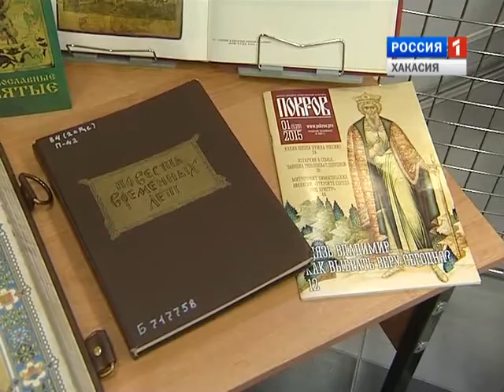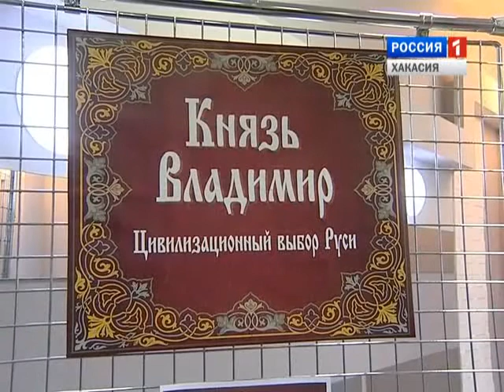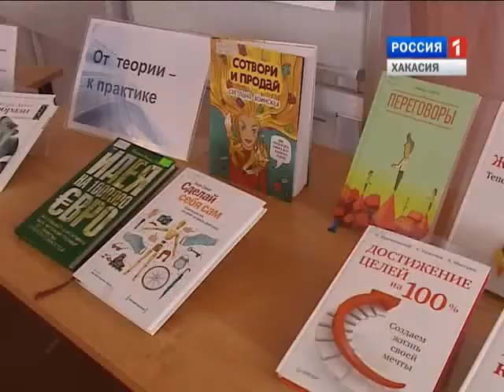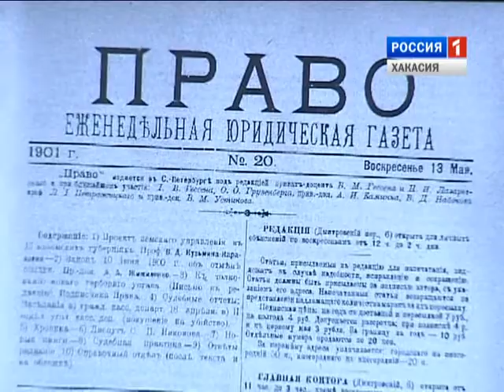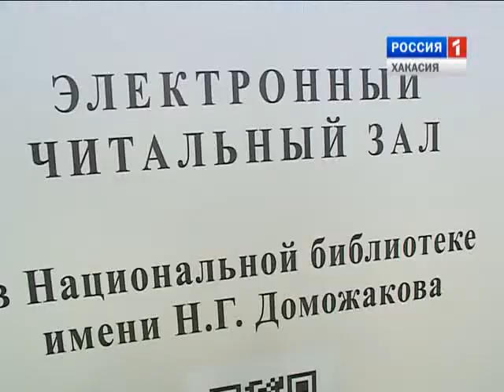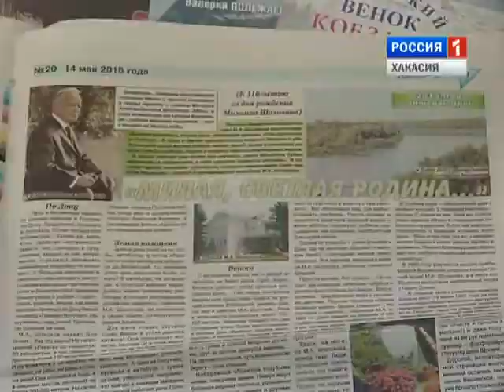Культура Хакасии. Выпуск 5 от 03.06.2015